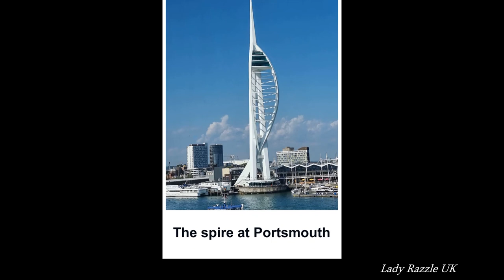Journey from UK to Spain by Car & Brittany Ferries with 2 Doggies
Join me along my journey as I travel to Spain by car & on  Cap Finistere the Brittany Ferries with my 2 doggies in a dog friendly cabin.